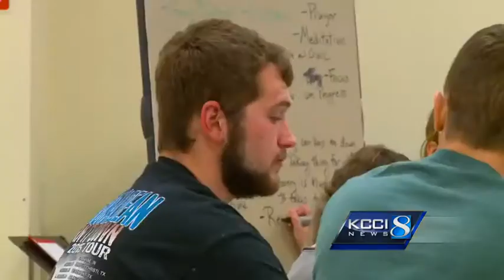Man severely hurt in crash is now helping others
Tyler Osmundson shares his story three years after his nearly deadly crash.